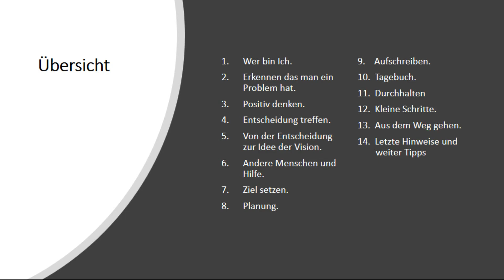Ein kurzer überblick !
Hier geht es um eine Videoreihe  die helfen soll probleme zu lösen, ein Ziel zu erreichen. Wie man eventuell vorgehen kann. Ich spreche hier aus meinen eigenen erfahrungen und wege die ich für mich gefunden habe.